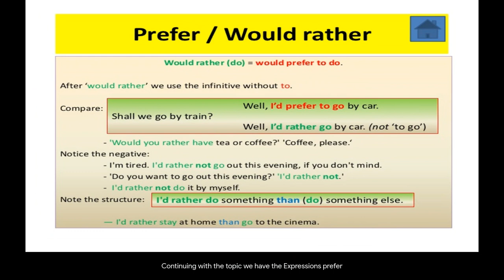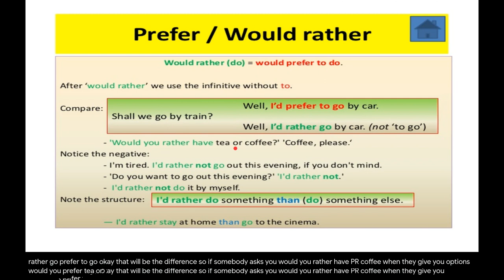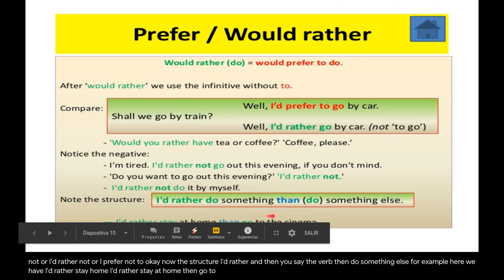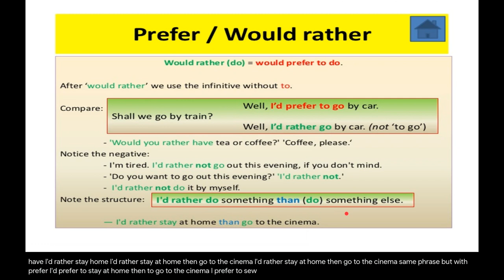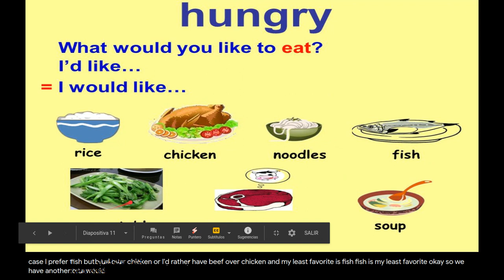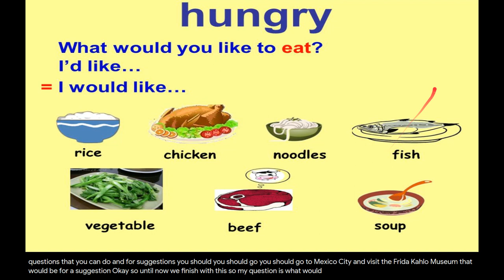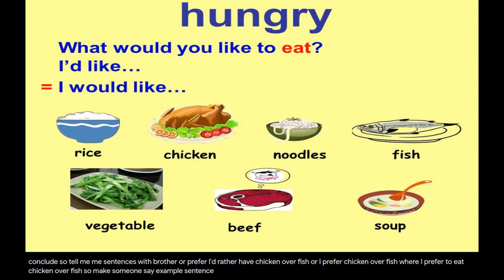9CD 2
Expressions of preference (rather/prefer).
Difference between would like and like.